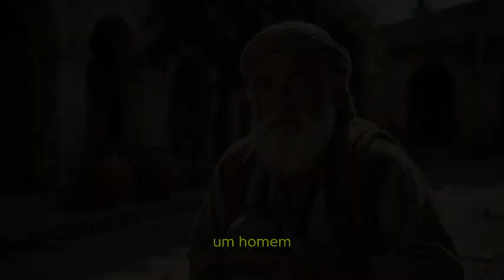Palavra do dia Corpus Christi “Tomai, isto é o meu corpo"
No primeiro dia dos Ázimos, quando se imolava o cordeiro pascal, os discípulos disseram a Jesus: "Onde queres que façamos os preparativos para comeres a Páscoa?" 13 Jesus enviou então dois dos seus discípulos e lhes disse: "Ide à cidade. Um homem carregando um jarro de água virá ao vosso encontro. Segui-o 14 e dizei ao dono da casa em que ele entrar: 'O Mestre manda dizer: onde está a sala em que vou comer a Páscoa com os meus discípulos?' 15 Então ele vos mostrará, no andar de cima, uma grande sala, arrumada com almofadas. Aí fareis os preparativos para nós!" 16 Os discípulos saíram e foram à cidade. Encontraram tudo como Jesus havia dito, e prepararam a Páscoa. 22 Enquanto comiam, Jesus tomou o pão e, tendo pronunciado a bênção, partiu-o e entregou-lhes, dizendo:"Tomai, isto é o meu corpo". 23 Em seguida, tomou o cálice, deu graças, entregou-lhes e todos beberam dele. 24 Jesus lhes disse: "Isto é o meu sangue, o sangue da aliança, que é derramado em favor de muitos. 25 Em verdade vos digo, não beberei mais do fruto da videira, até o dia em que beberei o vinho novo no Reino de Deus". 26 Depois de terem cantado o hino, foram para o monte das Oliveiras.